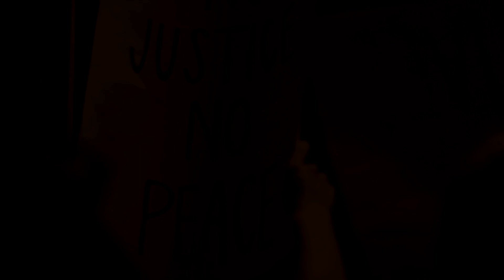Undertow - Thou Shall Doubt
UNDERTOW

COUNTLESS SEASONS YIELD TO GREY
SEEDS OF SORROW, SOILS OF SHAME
CRUELTY AND VIOLENCE JUSTIFIED
BY BIG BROTHER'S OWN DIVINE

UNDERCOVER GILDED GUILE
MAKES ME FEEL LIKE A MOTHERLESS CHILD

NOW,
DON'T YOU BOW YOUR HEAD
WALK BEYOND THE WALLS
YOU WILL SAIL AWAY
THROUGH THE UNDERTOW

WHAT BECAME THE SENSE OF KIN ?
FRAGILE THREAD OF SELF DENYING
ISOLATED, SUBDIVIDED
NARROW MINDED OVERGROWN

ENGAGED TO ALL YET SO ALONE
LESS HUMAN THAN BEFORE

NOW,
THROUGH THE UNDERTOW

ACROSS THE PALE THE YEARS ARE DAYS
NO ONE SEES THE FLOWERS FADE
THE RAYS OF DAWN MEAN NOTHING MORE
OF WHAT COULD BE THE END OF ALL

NOW,
THROUGH THE UNDERTOW

DON'T YOU CLOSE YOUR EYES
FAR MORE WHERE TO SEE
FAR MORE HOW TO LIVE
THROUGH THE UNDERTOW

Credits
From Thou Shall Doubt, released October 10, 2020